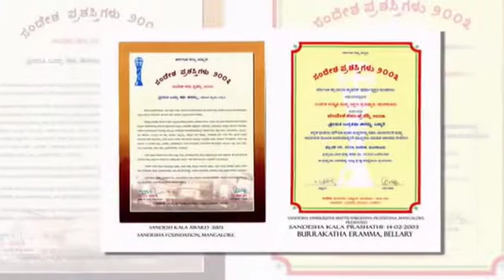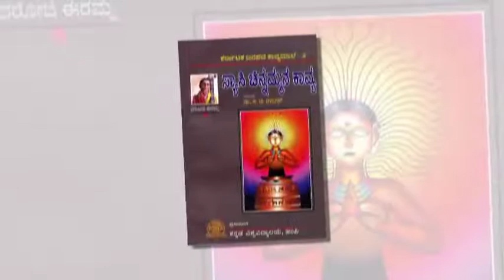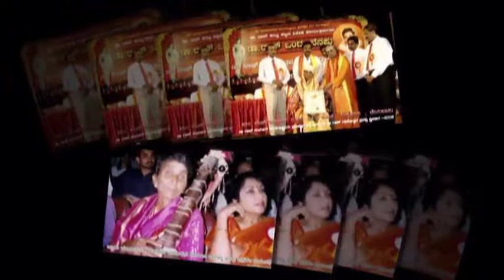Nadoja Burrakatha Daroji Eramma Photo Slideshow....